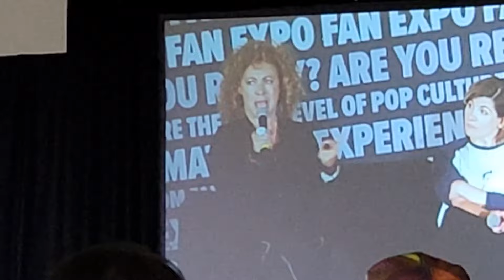DOCTOR WHO's Alex Kingston on working w/ David Tennant, Matt Smith, and Peter Capaldi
During a Q&A session on one of the @DoctorWho panels at Fan Expo Dallas, Alex Kingston ("River Song") was asked how working with Doctors 10, 11, and 12 differed. Jodie Whittaker (The 13th Doctor) and Mandip Gill ("Yaz") were also on the panel.